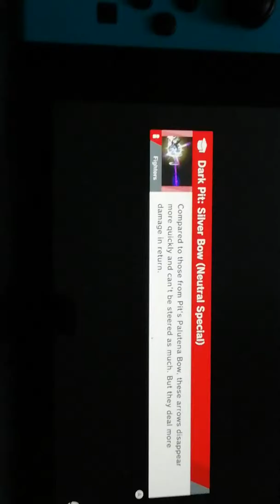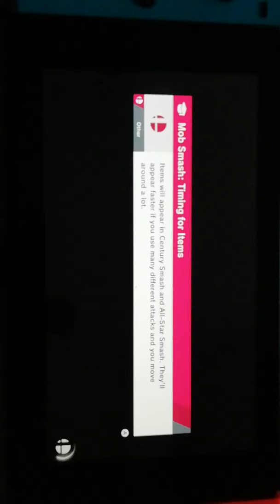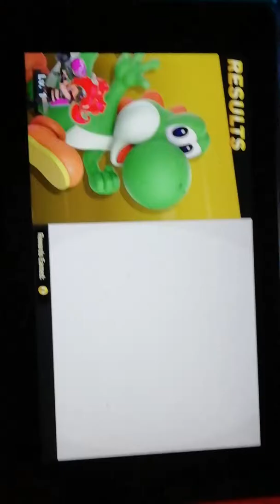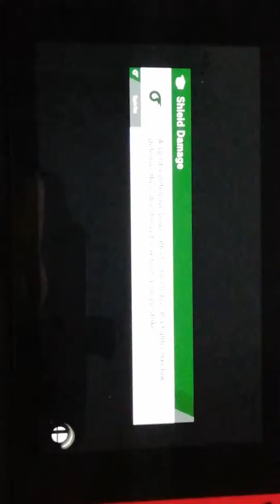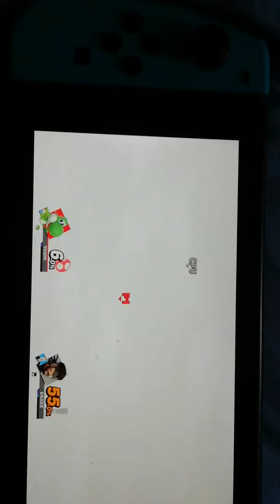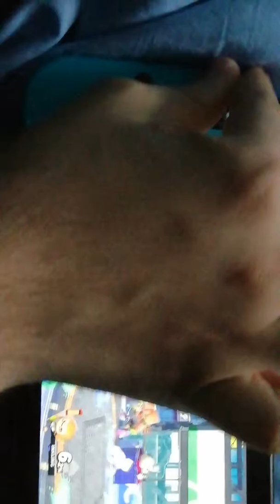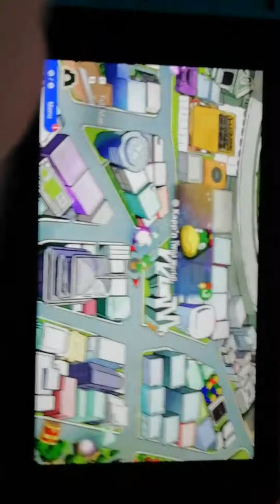Super smash bros ultimate world of light walkthrough #10